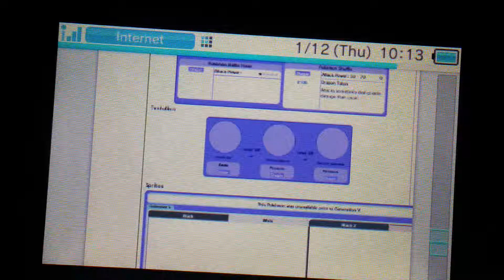Pokemon X Postlocke Ep. 10: Tricky Licky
Or maybe Licky tricky? Idk.